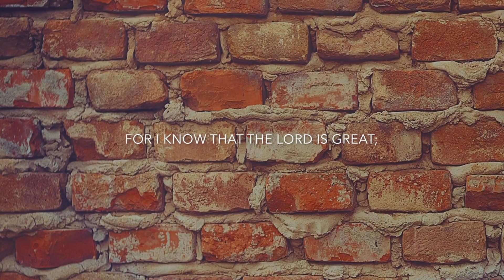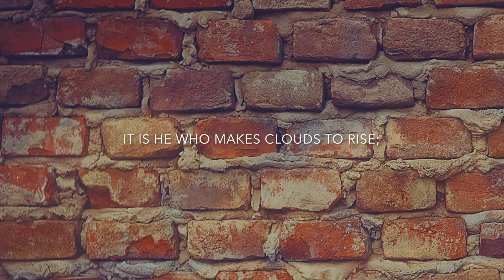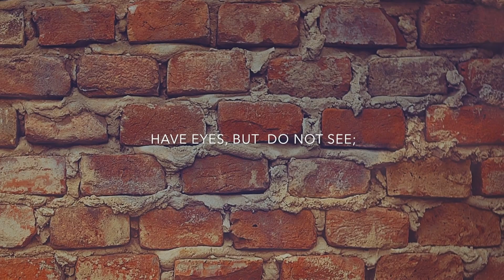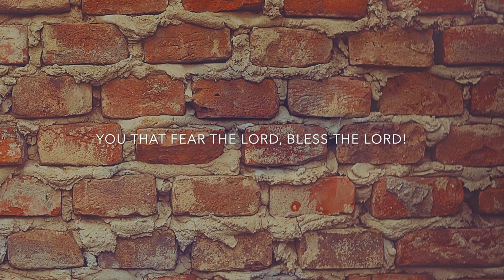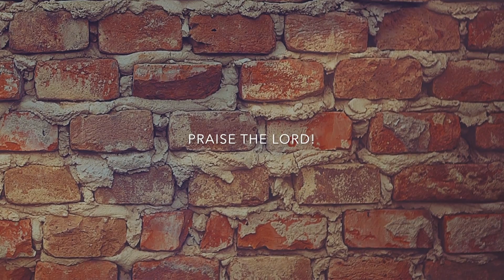🎤 Psalm 135 Song - Israel as His Possession [OLD VERSION]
God does whatever he pleases - and that's awesome! He made all things, affects the very weather, he acts in history, and his people should praise him for these things!

Why?

Because he's good! We can sing to him, knowing that his grace is perfect, --  he owns us all, and he will treat us well! He will defend us, and have compassion on we, his servants.

While others around us might focus on the idols of wealth and control, all they can expect is to become dead like the very things that take their attention.

Every house, every person, all who love and fear him, bless him!